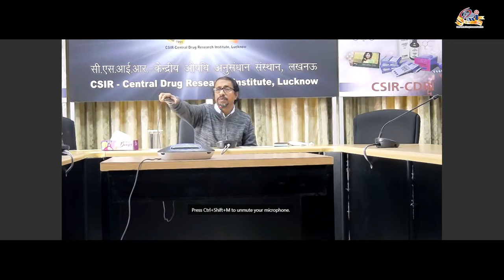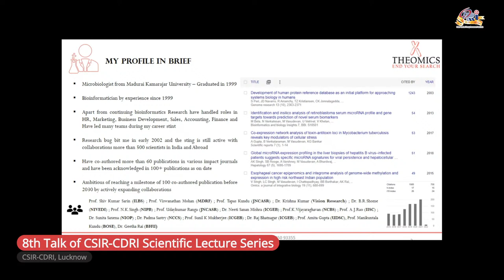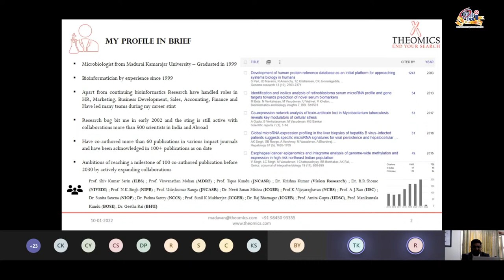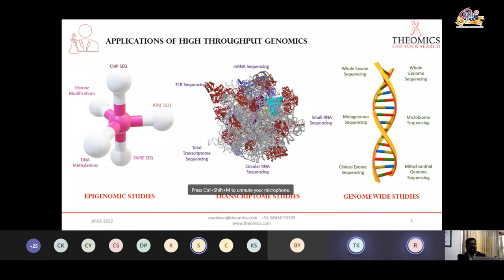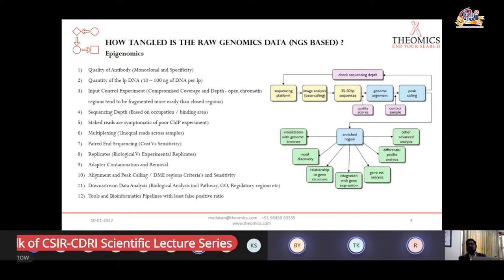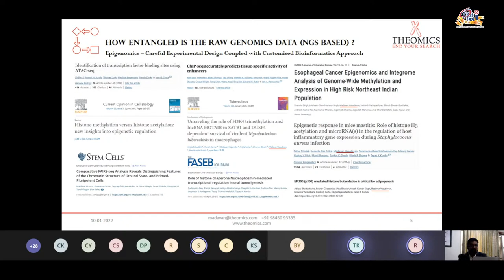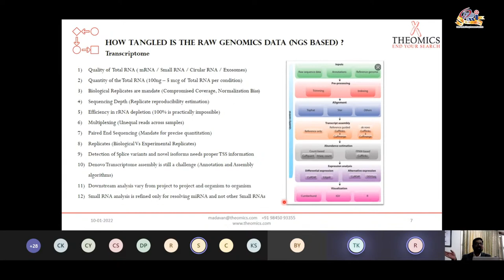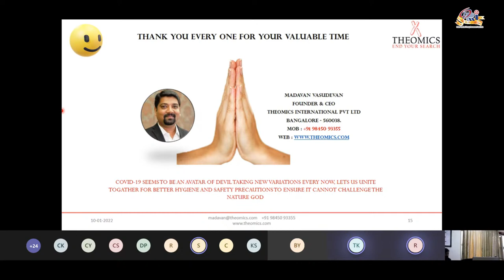CSIR-CDRI Scientific Lecture Series | January 10, 2022 @ 03:00 PM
CSIR-CDRI Scientific Lecture Series
8th Talk in the Series
10th January 2022 at 03.00 pm
"Entangling the biological enigma from high throughput genomics data"
by
Dr. Madavan Vasudevan
Founder & CEO
Theomics International Pvt Ltd,
Bangalore, Karnataka